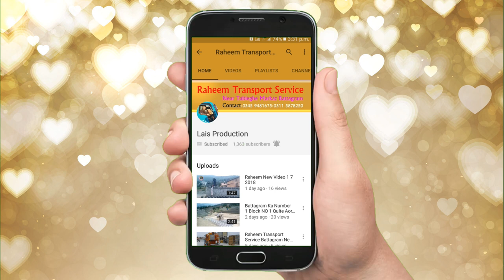Raheem Transport Service Battagram New Video/6/7/2018 Battagram New Video 2018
Raheem Transport Service Battagram New Video/6/7/2018

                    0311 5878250